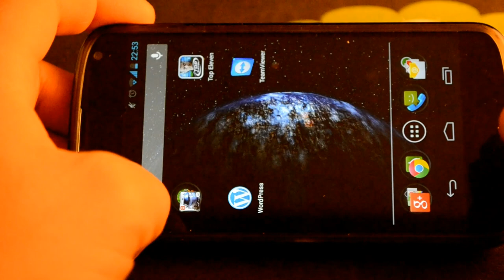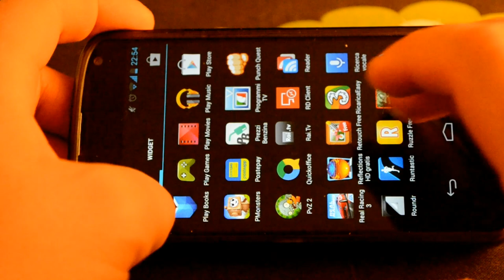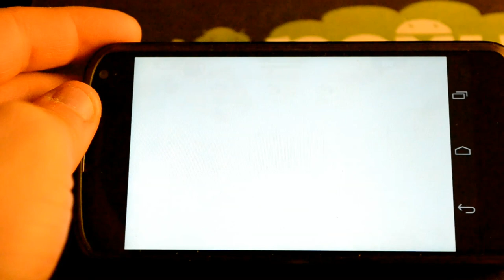Plants vs Zombies 2 videorecensione NexusLab